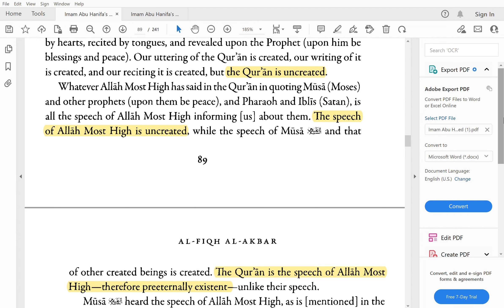If the Quran is uncreated then how did the foreign words created afterwards get into the Quran?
Foreign words in the Quran by Marijn van Putten
54:07